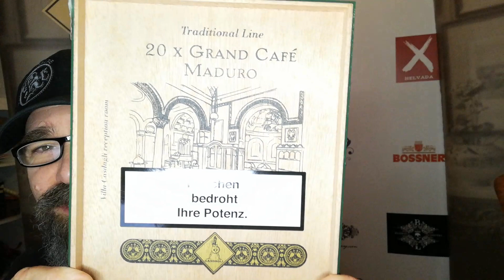Casdagli Traditions Linie Grand Café Maduro